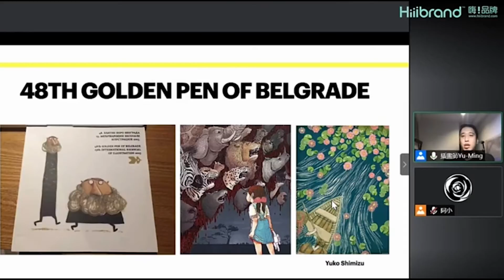插畫直播分享：【與紐約出版社和NBA暢銷書作家合作經驗】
講者｜黃昱銘

講座時間｜12/12(日) 14:00-15:00

講座當天才會開啟喔！

費用：免費

👂🏻講座內容：
插畫師的專業思維：分享與紐約出版社和暢銷作家之間的合作溝通經驗，以及書中插畫創作的邏輯思考。

預計40分鐘分享20分鐘ＱＡ。

今年10月，旅紐約插畫師黃昱銘受到樺榭出版集團委託，繪畫關於NBA主題的書籍插畫46張，書的作者則是美國鼎鼎大名的體育權威媒體The Athletic專欄兼暢銷書作家Marcus Thompson II。

如果你好奇與國際出版社合作是什麼樣的經驗？與美國暢銷書作家合作是什麼樣的感覺？準備這本書的插畫創作時的準備又是什麼呢？

歡迎在本週12/12星期日下午兩點到三點，上線參與此直播講座並歡迎提問喔！

🗣講者資訊：

黃昱銘，畢業於台北市立大學視覺藝術系，並於美國薩凡納藝術設計大學取得插畫專業碩士(MFA)，畢業隨即擔任美國大型插畫經紀公司 Illozoo 紐約區代理人，期間經手並主導的案件客戶包括蘋果公司（Apple Inc.）、亞馬遜影音（Amazon Prime）和藍人樂團（Blue Man Group）等國際知名品牌。

於2017年取得美國傑出人才藝術類簽證(O1 Visa)，作品活躍於歐美地區，合作過的客戶包含美國UPS、New Balance、Hachette Book Group、美國NBC集團、美國華盛頓郵報、美國華爾街日報等。